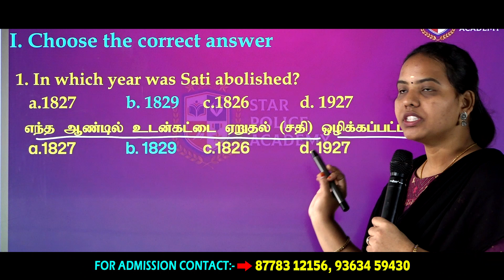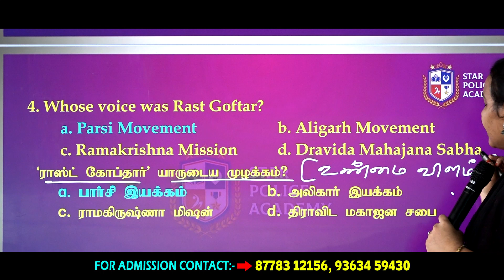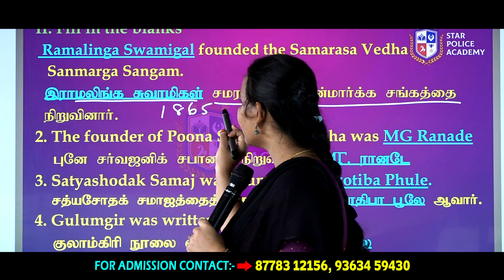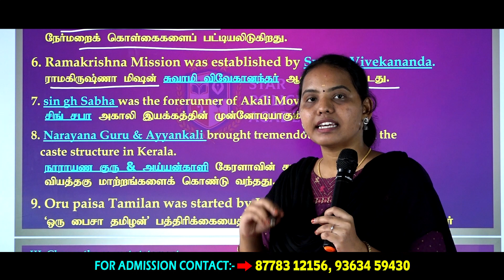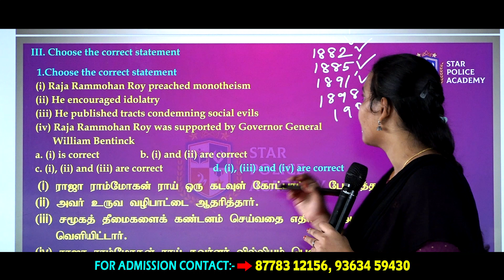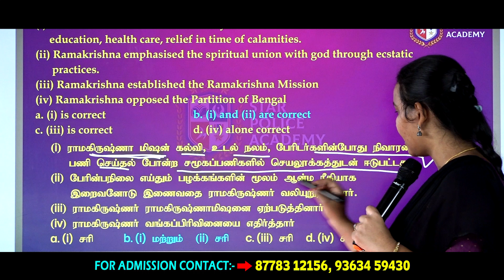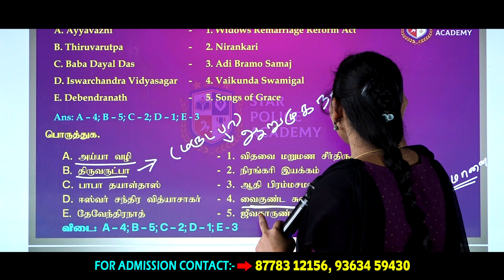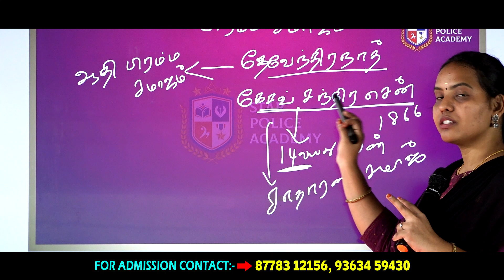TNUSRB/SI 2023 📚History-BB Questions 📅[15.07.2023] 💡கேள்வி பதில்💡 10% Hard Work, 90% Smart Work 💪🏻